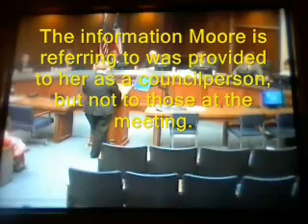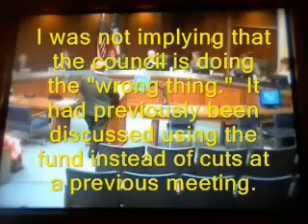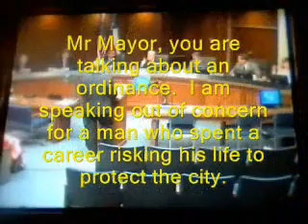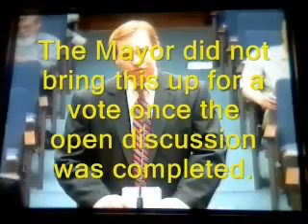Ron Konstantin Abilene City Council Meeting 4-23-2010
After a very abrupt and cold reception from 2 on the city council, I returned a second time in a civil and respectful manner.